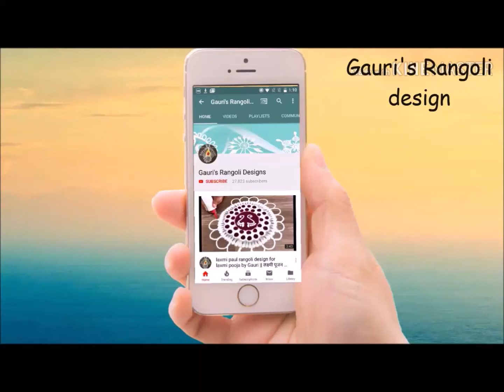simple and easy free hand flower rangoli # Rangoli # mugulu # kolam # Gauri's rangoli design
simple and easy free hand flower rangoli $ Rangoli $ mugulu
 $ kolam $ Gauri's rangoli design
very simple and beautiful rangoli designs by Gauri's Rangoli design
Top 5 rangoli's dot rangoli designs
Top 5 border rangoli's designs by Gauri
5 beautiful small and simple rangoli's
2 Very beautiful and colourful rangoli's for diwali by gauri
2 beautiful rangoli's for dasara/ dusheera by Gauri
Top 3 ugadi special rangoli designs by Gauri
2 beautiful rangoli for tulasi vivah/tulasi rangoli by gauri
2 beautiful rose rangoli design by Gauri
simple and easy kalash rangoli by Gauri
Rakshabandhan special rakhi rangoli by Gauri
simple swastik rangoli by gauri
shivlinga rangoli / mahashivratri special /somwar special rangoli
holi special  rangoli by Gauri
Ganesh chaturthi special rangoli design
pongal Special rangoli by gauri